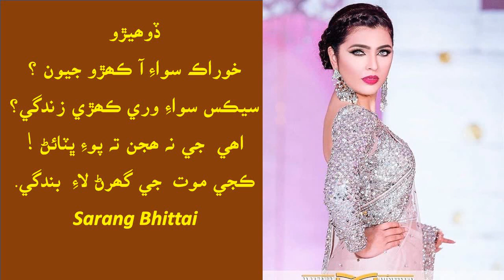خوراڪ سواءِ آ ڪھڙي زندگي سارنگ ڀٽائي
خوراڪ سواءِ آ ڪھڙو جيون ؟
سيڪس سواءِ وري ڪھڙي زندگي؟
اھي  جي نہ ھجن تہ پوءِ ڀٽائڻ !
ڪجي موت  جي گھرڻ لاءِ  بندگي.